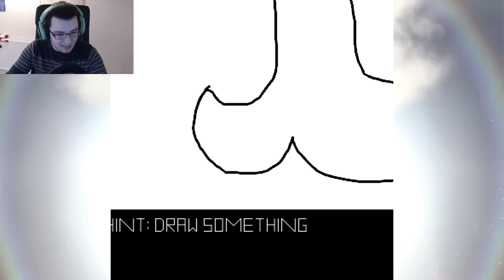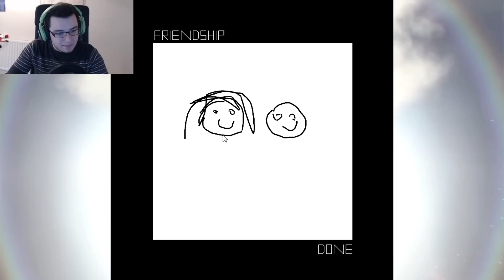THUG MOUNTAIN - Parky's Shorts - Let's Play Mountain - Part 1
Welcome to Episode 54 of my Parky's Shorts Series!